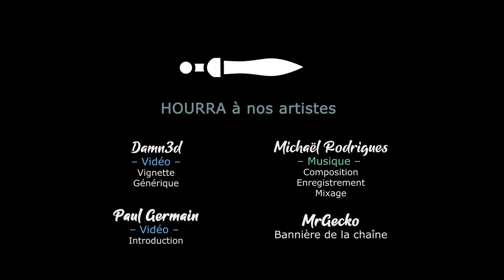Ep05 - Les dangers du désert [FR][Akatsuki][Let's Play Complet] Dune Spice Wars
Akatsuki part à la conquête de l'épice dans l'early access de Dune: Spice Wars ! Un 4X dans un monde qui nous veut (presque) du bien !

Le jeu vous plait ? Profitez de notre partenariat et aidez la chaîne via Humble Bundle !
🔑 : Merci à Shiro Games !

- Ardarin
- Broudaff
- Célestin
- Mallevin
- Papillote
- Zmoi6